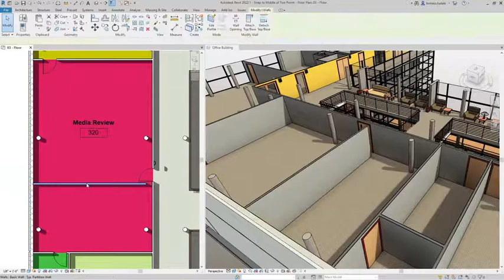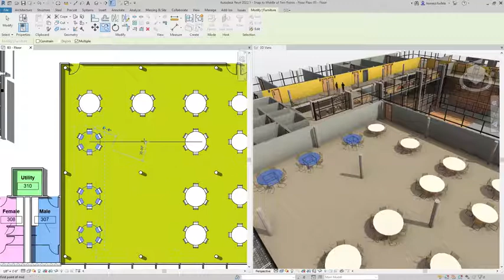Revit LT - İki noktanın ortasına yasla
Yeni orta noktaya yakalama işleviyle 2B ve 3B görünümlerde bileşenleri yerleştirin, çizin ve hızlı ve doğru bir şekilde ölçün.